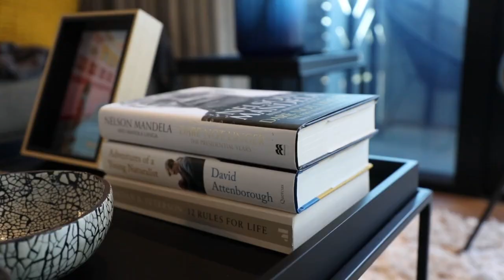Bridgewater One | Show apartment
Welcome to Bridgewater One!  Take a walk through our two bedroom, fully furnished show apartment.

We're still working hard om making Ratanga Park - your view - beautiful until August. It will be worth the wait!